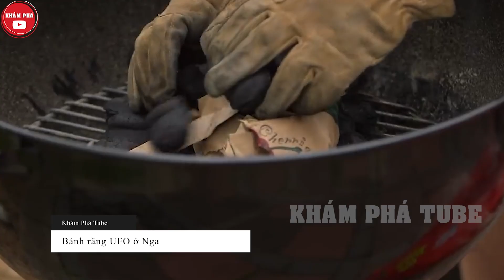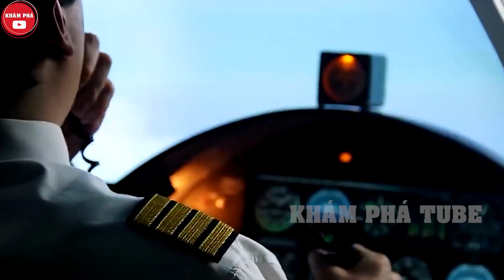🔶Phát Hiện Hãi Hùng Gần Đây Khiến Cả Giới Khảo Cổ Tập Trung Toàn Lực Nghiên Cứu Cả Ngày Lẫn Đêm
Xin chào các khán giả thân yêu của Khám Phá Tube, hôm nay chúng ta cùng xem video Phát Hiện Hãi Hùng Gần Đây Khiến Cả Giới Khảo Cổ Tập Trung Toàn Lực Nghiên Cứu Cả Ngày Lẫn Đêm nhé!
Vào năm 2012, tại lễ khai mạc Olympic London, khi pháo hoa được bắn lên để chào mừng, bỗng nhiên từ đâu xuất hiện ra một vật thể bay không xác định UFO có vòng sáng xung quanh và di chuyển với tốc độ rất chậm lọt vào máy quay của đài truyền hình khiến dư luận hoang mang đến tột độ, rất có thể đây là một tín hiệu do người ngoài hành tinh nhắn gửi đến chúng ta, nhưng cho đến nay mục đích của người ngoài hành tinh là gì thì vẫn chưa ai có thể tiết lộ được. Chính quyền các nước vẫn hằng ngày giấu nhẹm đi những thông tin về UFO hay người ngoài hành tinh, nhưng các bạn thấy đấy, họ vẫn ghé thăm trái đất của chúng ta thường xuyên và xuất hiện một cách rõ ràng trước mặt con người. Trong video ngày hôm nay, hãy cùng admin tìm hiểu về những lần chúng ta phát hiện ra ufo một cách ngẫu nhiên nhất nhé.
00:00 - UFO tại lễ khai mạc Olympic London
01:01 - Vật thể bay biến mất
02:06 - UFO bị rò rỉ từ Lâu Năm Góc
04:00 - Bánh răng UFO ở Nga
04:48 - Người ngoài hành tinh
05:50 - Luồng sáng xanh bí ẩn
07:03 - Mối liên hệ của Đức Quốc xã và Alien
08:15 - Chạm chán với UFO

Lưu ý:
- Trong video có chứa một số ngôn từ tục tĩu ở mức độ nhẹ.
- Video có chứa một số cảnh quay, hình ảnh lãng mạn, thân mật nhẹ, đã được che không nhằm mục đích khiêu dâm.
- Video có chứa một số cảnh quay thi hành pháp luật, bạo lực ở mức độ nhẹ, một số trò chơi mạo hiểm được thực hiện bởi các chuyên gia, không làm tổn thương đến sức khỏe con người. khuyến cáo tuyệt đối không làm theo.
- Video có chứa một số nội dung gây sốc ở mức độ nhẹ đã qua kiểm duyệt.
- Nội dung đề cập đến nhóm người được bảo vệ hoặc phê bình ý kiến hay hành động của một cá nhân theo cách không gây tổn thương.
- Trong video có đề cập đến một số loại vũ và cách kiểm soát an toàn do các chuyên gia thực hiện.
- Trong nội dung có nhắc đến một số sự kiện nhạy cảm về chính trị, quân đã xảy ra trong lịch sử. - Nội dung thảo luận cách ngăn chặn các vấn đề gây tranh cãi. Video có nội dung đề cập thoáng qua đến các vấn đề gây tranh cãi, nhưng không gây phản cảm hay mô tả cụ thể.
- Những khoảnh khắc trong video hoàn toàn được camera ghi lại, không hề dàn dựng.
- Video có chứa một số cảnh tai nạn không gây thương tích đến tính mạng con người.